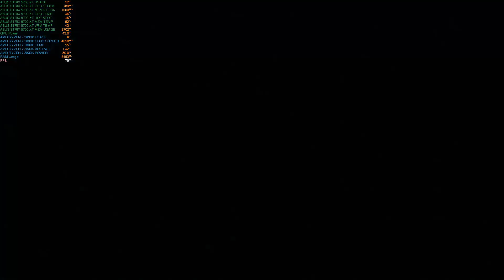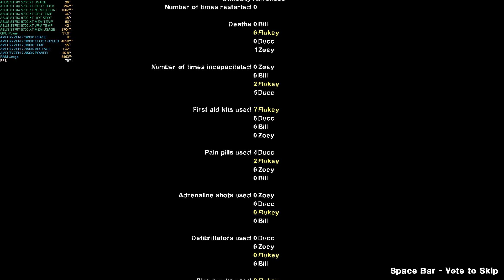(PART 1)Left 4 Dead 2 - ASUS ROG STRIX 5700 XT (HIGH OC TESTING) - AMD RYZEN 3800X 4650MHz - 4K MAX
Recorded a few videos while I was testing some high overclocks at around 2285MHz...funnily enough, my GPU fans weren't working for the 2-3 hours I was playing! (This is Part 1, of 3)

So I was running high voltage, (1370mv) and high TDC limit (285amps) and high power limits (400watts), on passive cooling!

R.I.P

...fixed with reboot though :)

- TeamRED! -AMD!